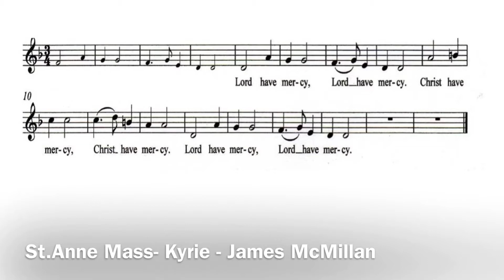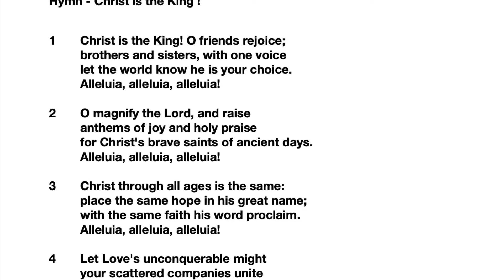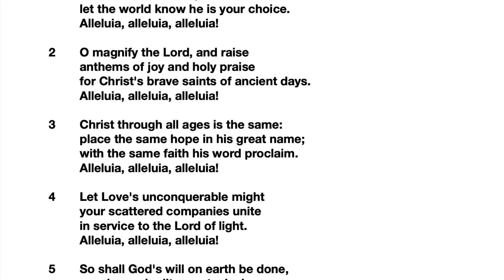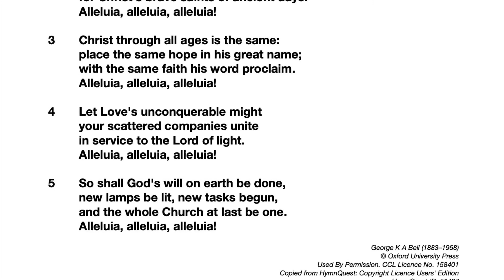A service of reflection, prayers and music, 7th Sunday after Trinity from Paisley Abbey 26 July 2020